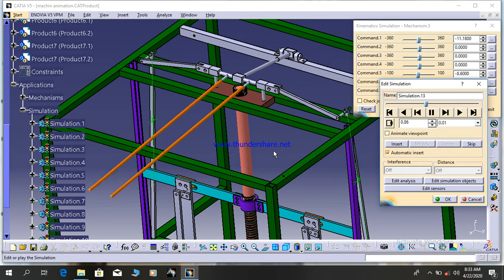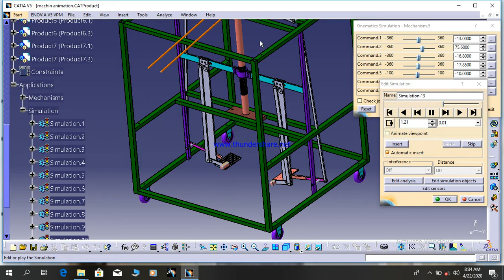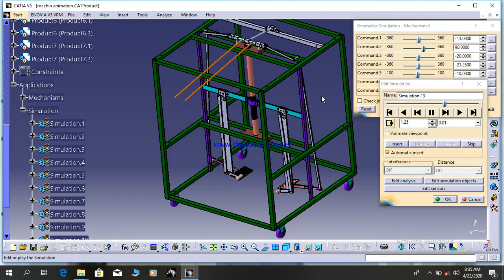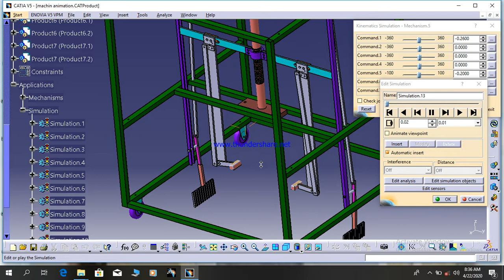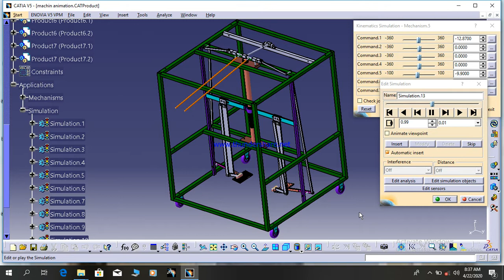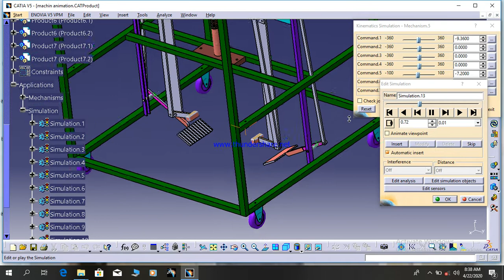Catia animation of machin